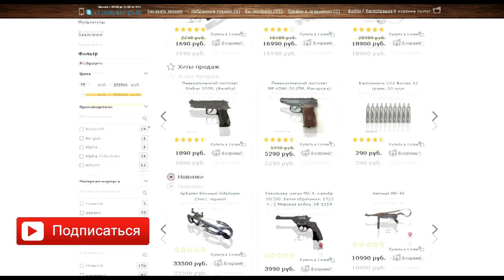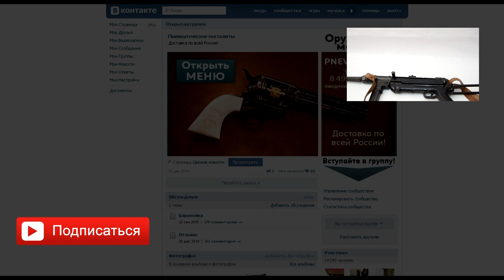Краш-тест стрелковых очков. Hatsan EDGE 400 м/с.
Описание защитных стрелковых очков:

Защитные стрелковые очки модного дизайна, с прозрачными линзами из поликарбоната. В данной модели в носовом упоре имеются утолщения, которые повышают удобство при длительном ношении, а гибкость оправы помогает использовать очки для людей с различными размерами головы.

Очки для стрельбы защитные - очень удобные и недорогие. Прекрасно спасают даже от прямых выстрелов из пневматического пистолета, а от рикошетов и подавно. Эти стрелковые очки не спадают с головы, никак не мешают обзору.